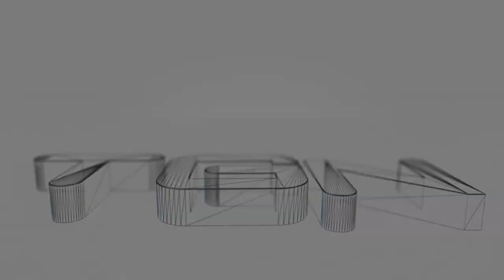FIFA 15 - Carreira Manager #10 - Clássicos Decisivos! [PS4]